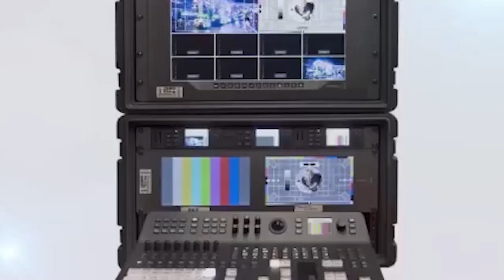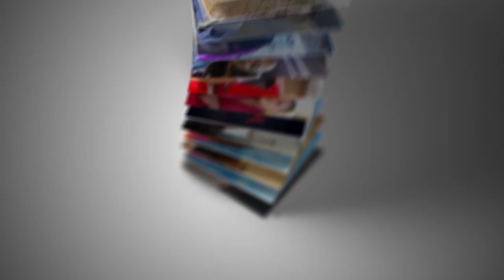L!AR; Agradaa Bought The Church Because Of Re Branding Of SIKA GARI. Agradaa Ba K. Gyasi Expose Ruff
INTERVIEW 👈🏽👈🏽 Beef. "Asem Aba", Today Be Today.